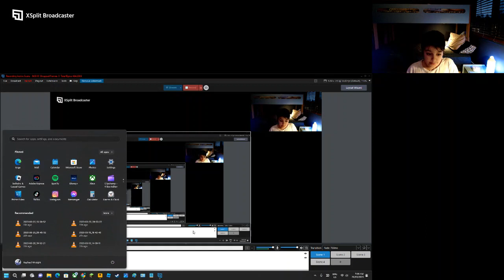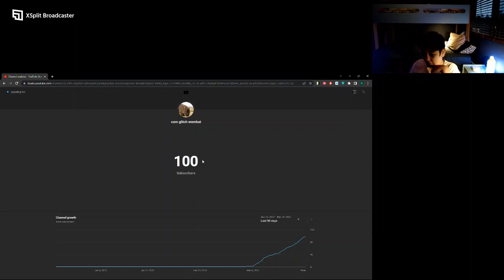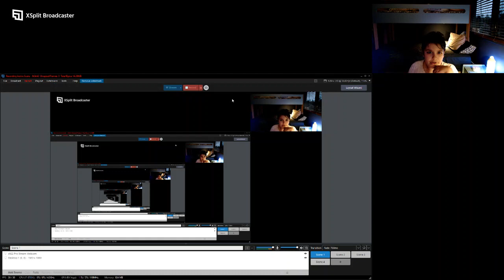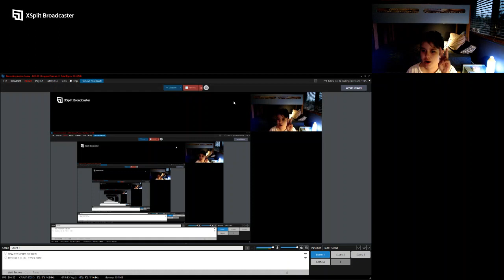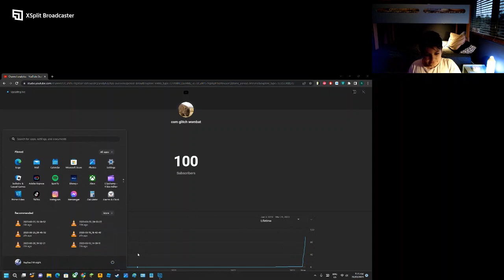[100][subscriber special] [news and history]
[Thank you guys so much I am so grateful for you guys support :]